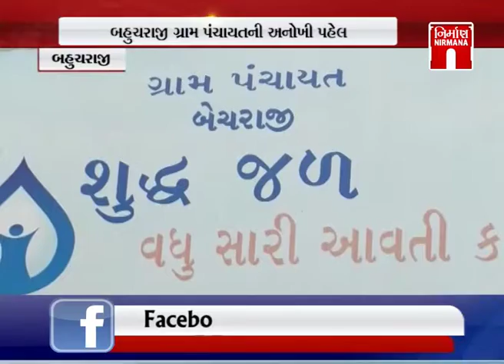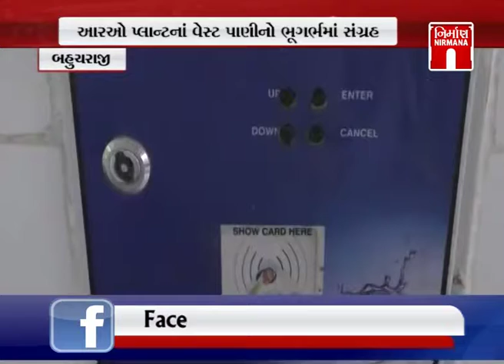Bahucharaji બહુચરાજીમાં બિન ઉપયોગી પાણી જમીનમાં ઉતારવામાં આવે છે | NirmanaNews